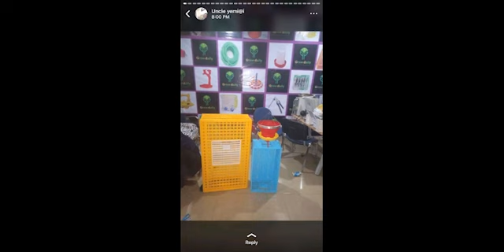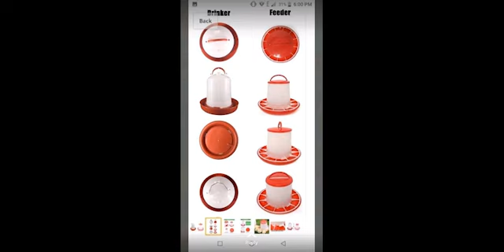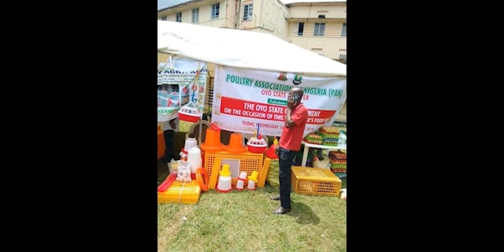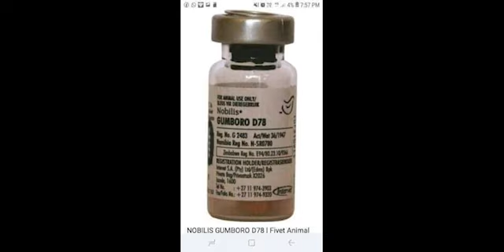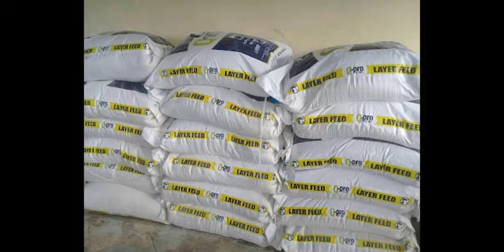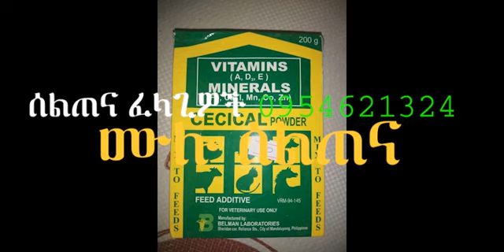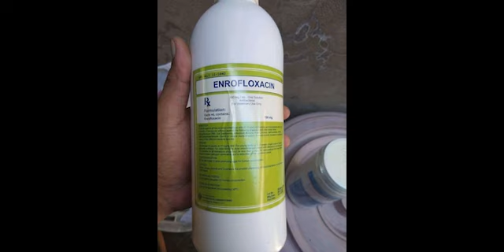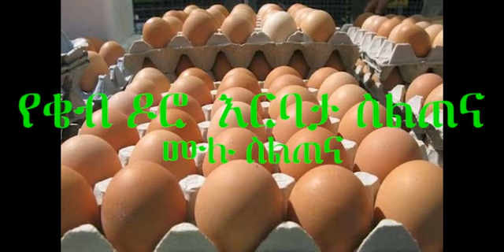የቄብ ዶሮ አያያዝ እና እንክብካቤ ስልጠና በነፃ